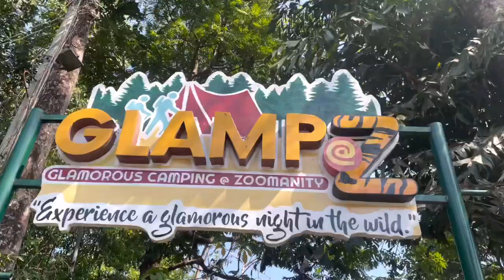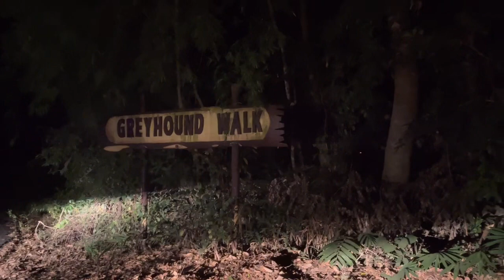Day 1: My Birthday Trip to Zoobic Safari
My 7th Birthday gift from my mom and dad

I asked my mom and dad that I don't want to have a big party for my 7th birthday. I'd rather go somewhere else and celebrate my birthday. So my mom and dad surprised me with a trip!

Our first stop is at Zoobic Safari. You guys should know by now that I'm an animal lover. I was over the moon when I saw a real life LIGER! 🤗 And when I fed the lion... and saw up close the tiger... amazing!!!